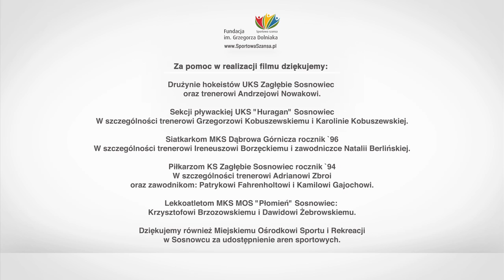Sportowa Szansa /spot/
scenariusz : Grupa PRC

realizacja: Exa Studio

reżyseria/montaż: Piotr Steczek
zdjęcia: Paweł Chorzępa, Piotr Tuszewicki, Piotr Steczek
postprodukcja: Mateusz Pirecki
kier. produkcji: Paweł Cyz  /PRC/

lektor: Barbara Dolniak /Honorowy Patron Fundacji/